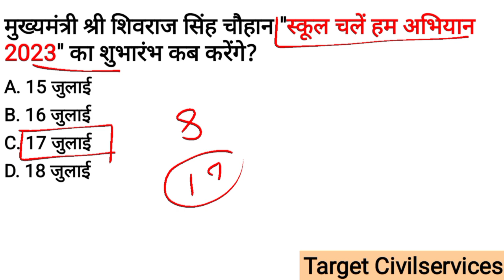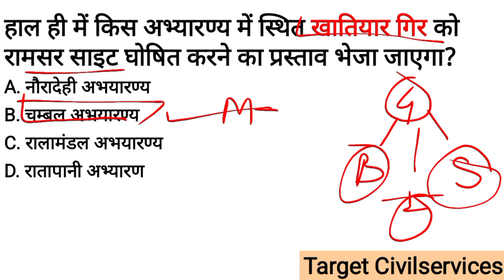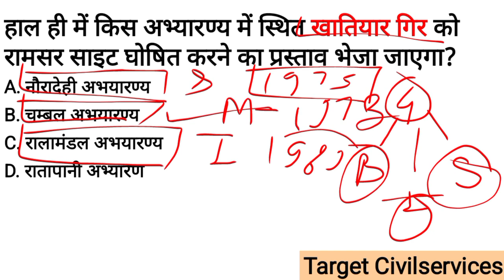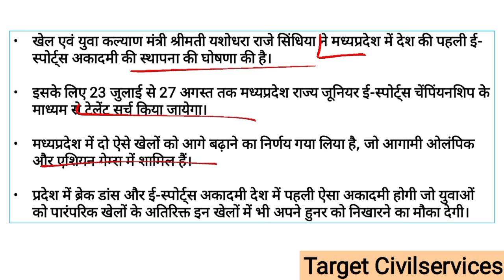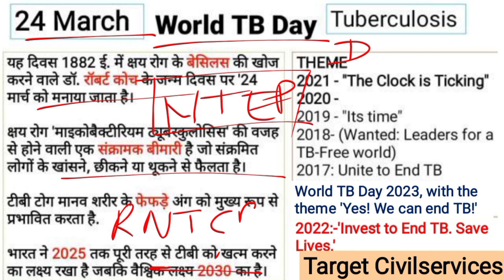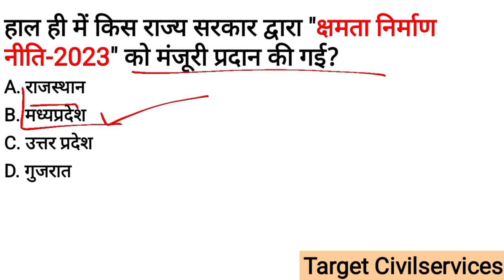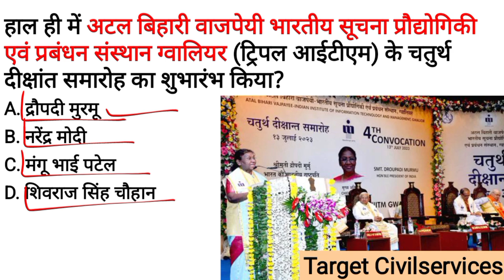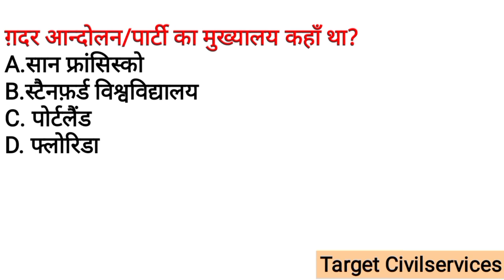12-17 July 2023 MADHYA PRADESH CURRENT AFFAIRS | Madhya Pradesh daily @Target CivilServices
12-17 July 2023 MADHYA PRADESH CURRENT AFFAIRS | Madhya Pradesh daily @Target CivilServices